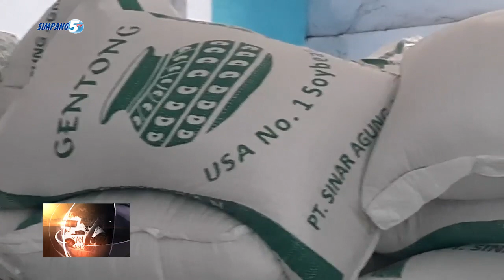PASOKAN LAN STOK DELE IMPOR AMAN, REGO ISEH DUWUR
PRIMER KOPERASI PRODUSN TAHU TEMPE KUDUS/ JAMIN PASOKAN LAN STOK DELE IMPOR SAK IKI ISEH LANCAR LAN AMAN/ MESKI REGO DELE ISEH BERTAHAN NENG REGO PALING DUWUR